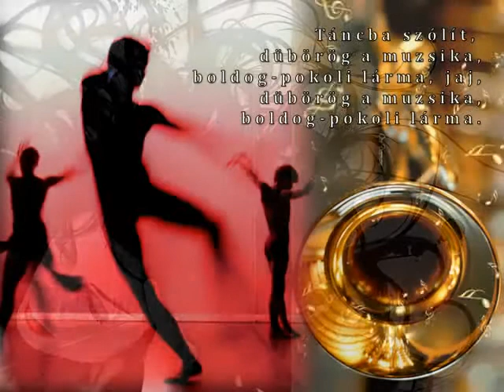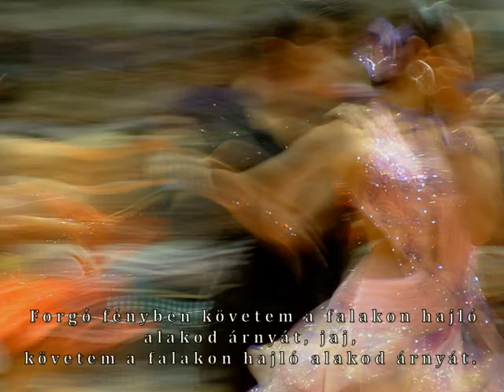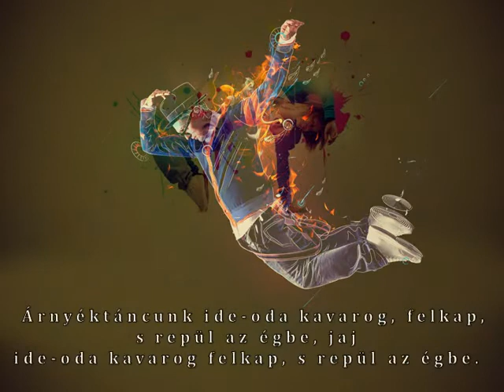Árnyéktánc - Vodku zenekar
Bede Sarolta - ének, harmonika, furulya, kazo
Bata István - gitár, ének
Szabó Árpád - hegedű, mandolin, ének
Takács Szabolcs - basszusgitár, nagybőgő
Bakos Csaba - tapan, derbuka, cajon
Nemes János - alt- és tenorszaxofon, fuvola, kaval, basszusklarinét
Vázsonyi János - szoprán- és altszaxofon

Arcom lázban, lobogó hajamon feslett hajadon-álca, jaj,
lobogó hajamon feslett hajadon-álca.
Táncba szólít, dübörög a muzsika, boldog-pokoli lárma, jaj,
dübörög a muzsika, boldog-pokoli lárma.

Forgó fényben követem a falakon hajló alakod árnyát, jaj,
követem a falakon hajló alakod árnyát.
Szinte érzem,ahogyan a tenyered ringó derekam éri, jaj,
ahogyan a tenyered ringó derekam éri.

Árnyéktáncunk ide-oda kavarog, felkap, s repül az égbe, jaj
ide-oda kavarog felkap, s repül az égbe.
Míg a hold kél,szabadul a szerelem,most kell nekem is élnem, jaj,
szabadul a szerelem,most kell nekem is élni...